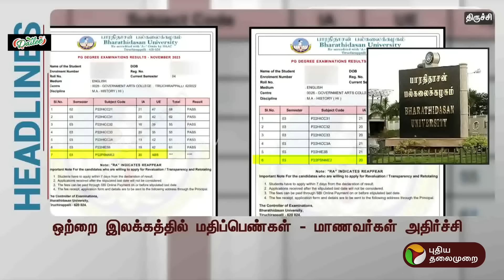Today Headlines| Puthiyathalaimurai | மதியம் தலைப்புச்செய்திகள் | Afternoon Headlines |06.03.24| PTT